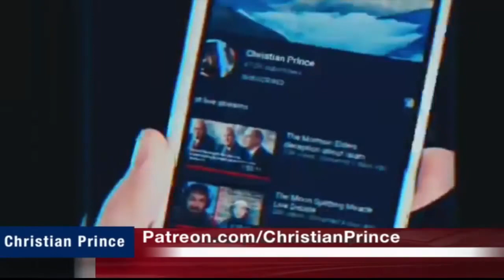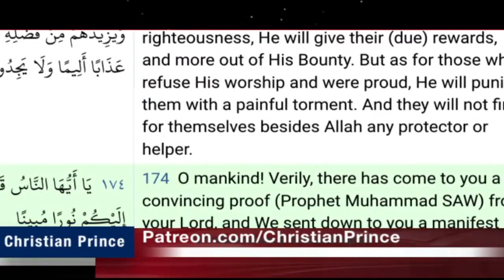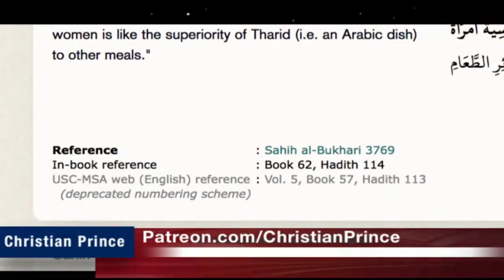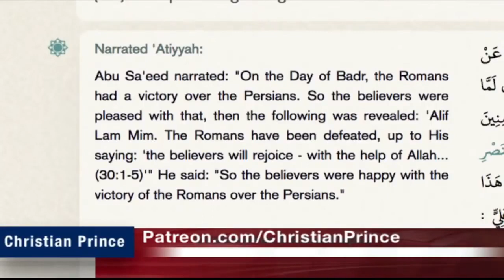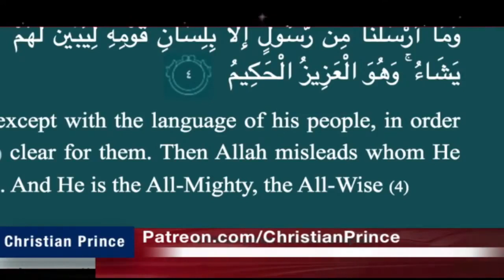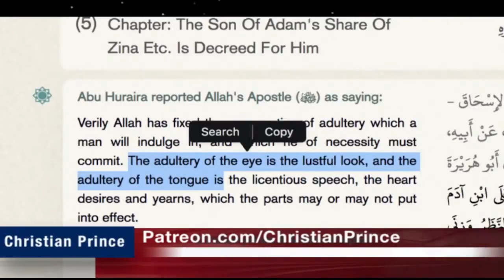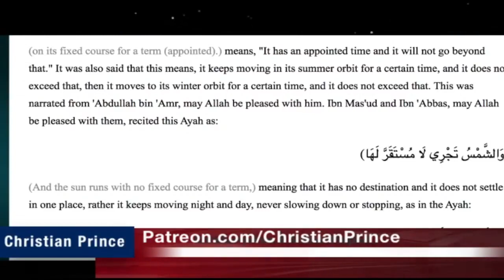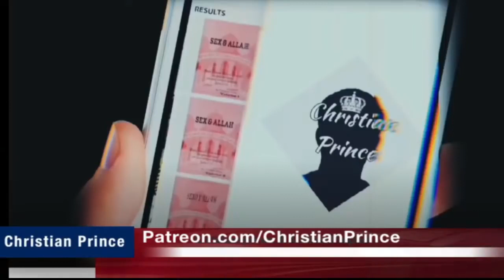Watch Hot Debate Christian Vs Muslim how it End